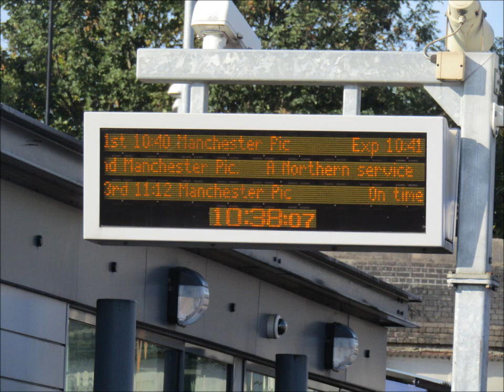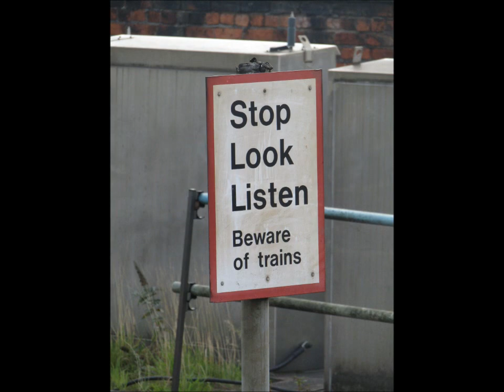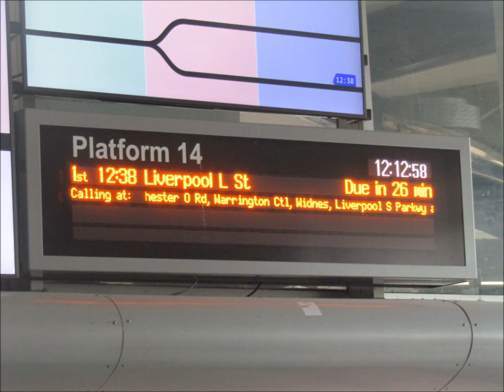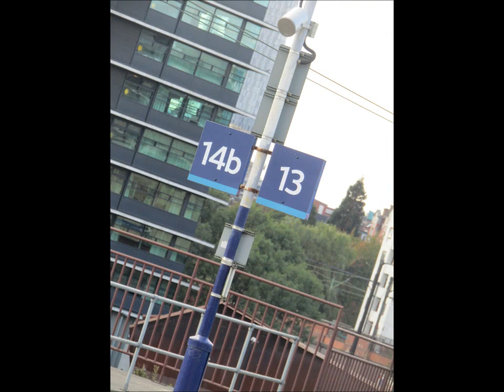Train Spotting At Guide Bridge And Manchester Piccadilly 29/9/18